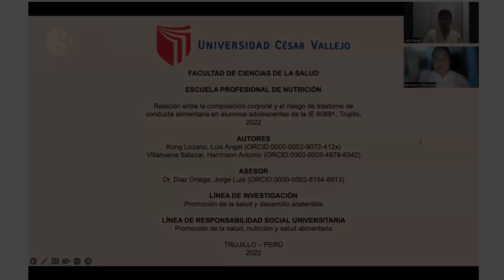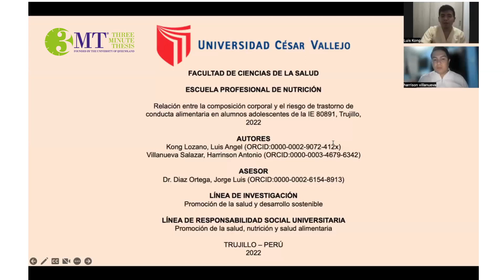UCV 3MT - 4.ª edición: Luis Angel Kong Lozano y Harrinson Antonio Villanueva Salazar - Nutrición